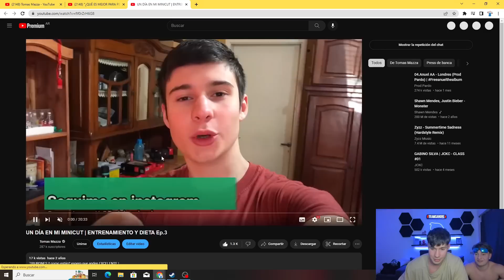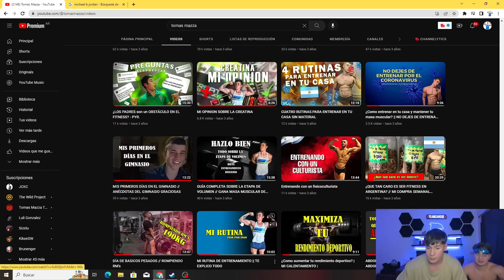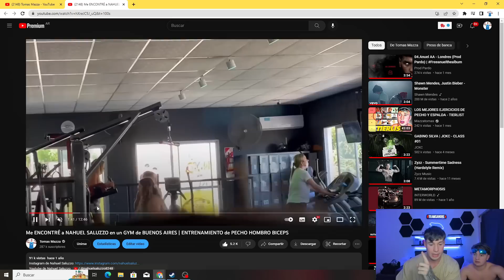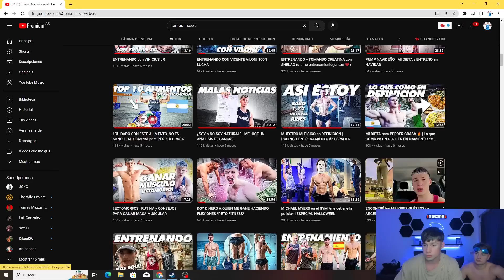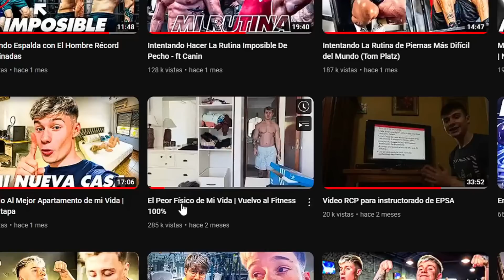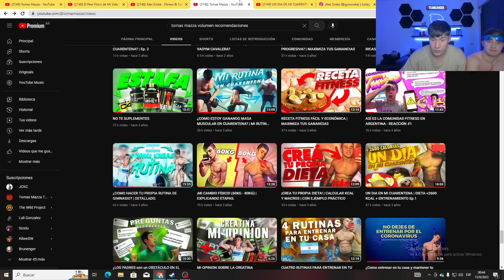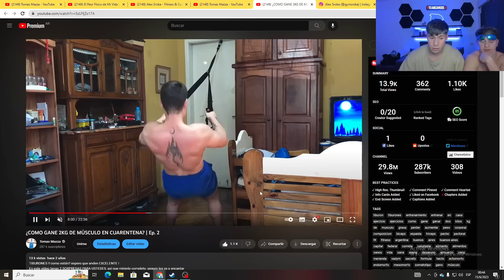Estas Fueron Las Peores Etapas de Mi Vida…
Mazza analiza sus versiones pasadas a través de los distintos cortes de pelo que fue teniendo, reflexionando sobre la vida en el proceso.